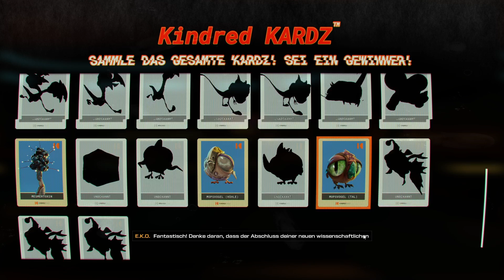JOURNEY TO THE SAVAGE PLANET 🚀 Kick it like Beckham | #04